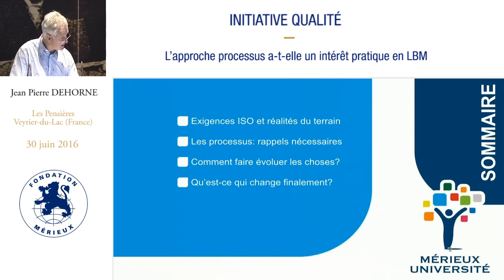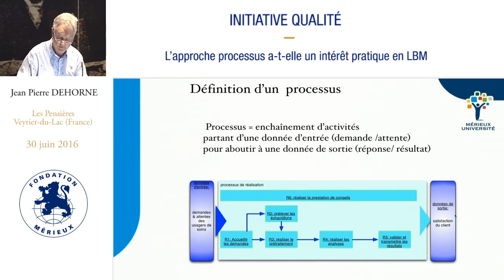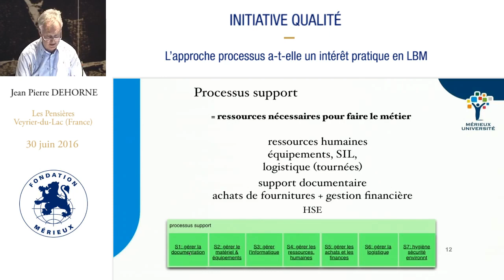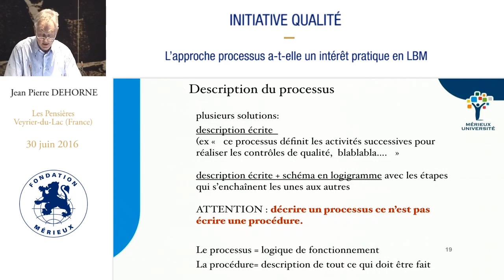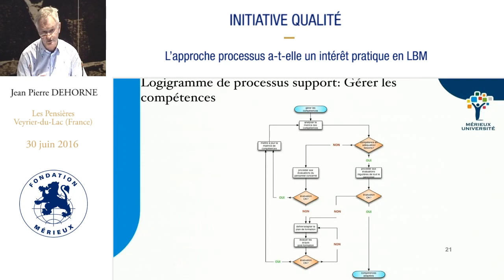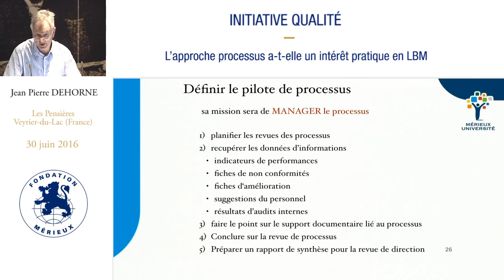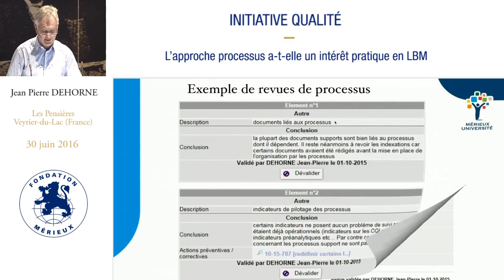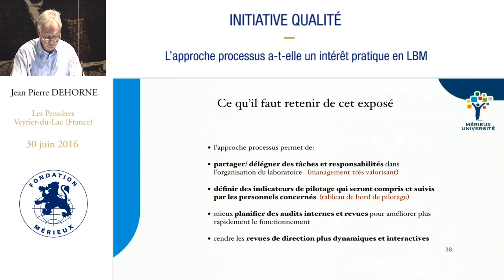l'Approche Processus en Laboratoire de Biologie Médicale (LBM)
Intervenant : Jean-Pierre Dehorne - Mérieux Université
Durée : 28:45
Résumé : Le consultant Jean-Pierre Dehorne aborde, dans ce webcast, la question de l’approche processus pour savoir si elle a un intérêt pratique dans un laboratoire de biologie médicale (LBM). Il rappelle d’abord les exigences de la norme ISO 15189 en termes de processus, en les comparant à la réalité du terrain constatée dans les audits d’accréditation. Il précise ensuite en quoi consistent un processus et l’approche processus, avant de montrer comment faire évoluer les choses dans un LBM selon l’approche processus. Jean-Pierre Dehorne conclut en montrant les avantages de la réorganisation du travail par l’approche processus pour un laboratoire.

Sa présentation a pour objectif de rendre l’approche processus simple et compréhensible. Cela peut permettre aux LBM de repenser leur organisation à l’aide de l’approche processus et de mettre en place un management participatif, avec du partage et de la délégation des tâches et des responsabilités.

Summary: Consultant Jean-Pierre Dehorne outlines the process approach for quality management in biomedical laboratories, explaining, among other things, how to apply this approach to drive improvement, rethink laboratory workflows and distribute roles and responsibilities